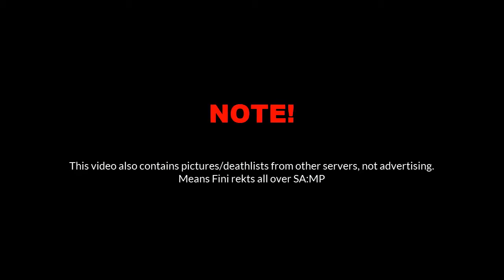El Showoff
This video contains deathlists/pictures that are used in a friendly fashion